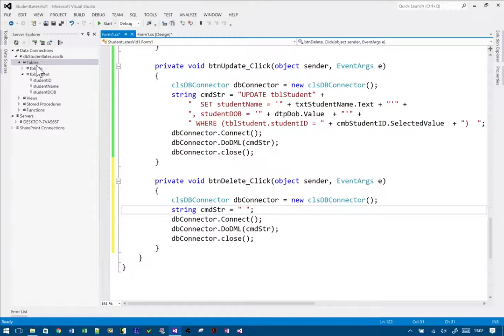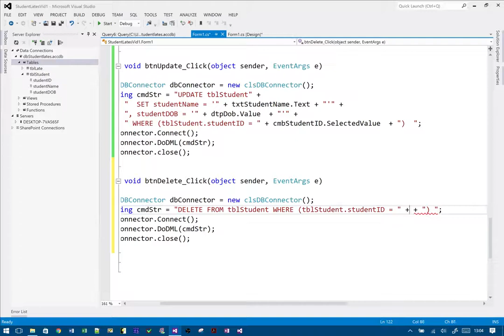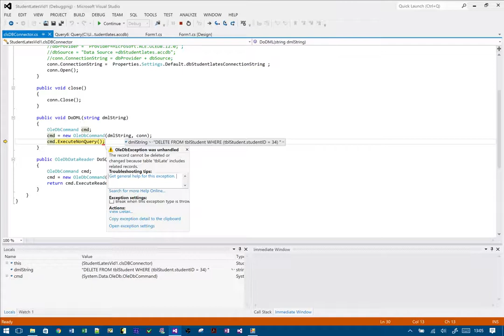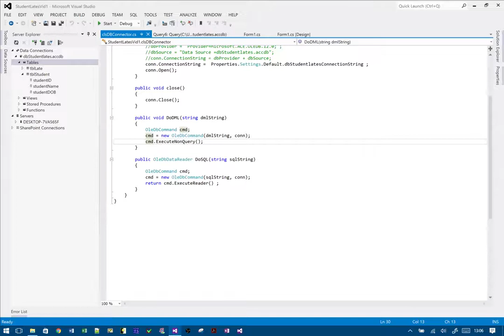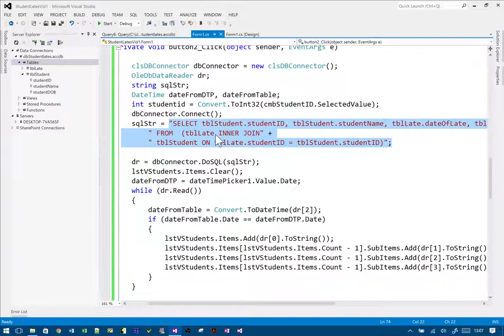4. Deleting Records (Delete From Where)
How to delete records using SQL